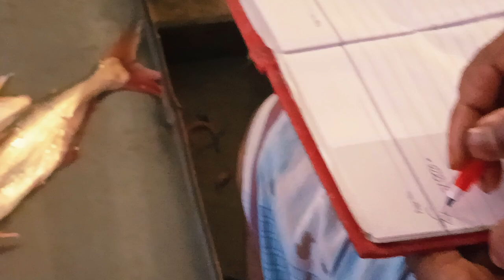তরতাজা বড়শির মাছ